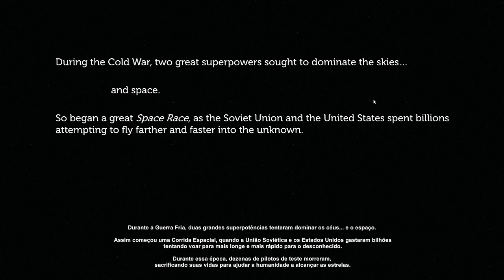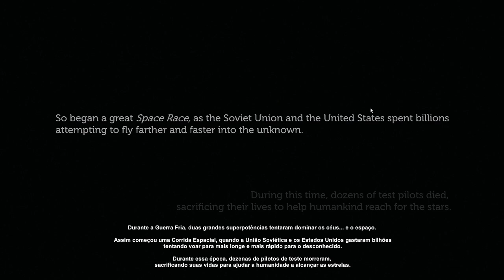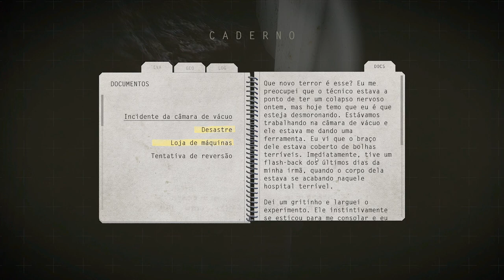A Lua Sem Vida um Experimento que deu Errado | Lifeless Moon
Tu és um astronauta da era Apollo que se encontra no rescaldo de um antigo experimento da década de 1970, uma cidade desértica estranhamente familiar... na lua em Lifeless Moon.

Gamers, se queres ver mais é IMPORTANTE que apoies o vídeo com um LIKE e deixa o teu COMENTÁRIO a dizer que queres ver mais vídeos de Lifeless Moon.

Obrigado, Terminals pela chave do jogo Lifeless Moon.

Lifeless Moon Descrição:
Lifeless Moon, o sucessor espiritual do popular título indie de 2014 Lifeless Planet, é um jogo de plataforma 3D que coloca você no centro de uma misteriosa expedição lunar. Esta nova aventura, inspirada na ficção científica clássica, coloca você no papel de um astronauta da era Apollo que se encontra no rescaldo de um antigo experimento da década de 1970: uma cidade desértica estranhamente familiar... na lua.

Explore Anomalias Segredos na cidade lunar desolada logo revelam mistérios em uma escala muito maior... Equipado com um jetpack e seu senso de sobrevivência, procure a verdade através de paisagens que mal se pode imaginar.